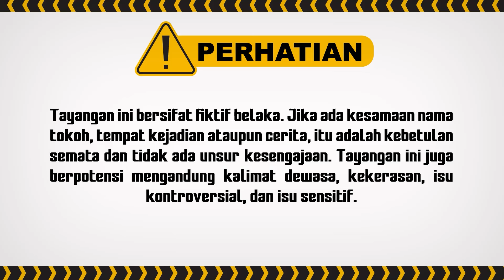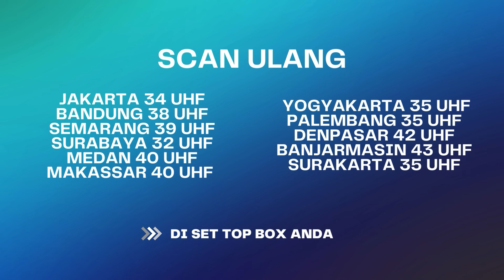Sesuatu Yang Instant, Pasti Didapat Dari Hal Gawajar | BestCut Wanita Perindu Surga ANTV Eps16 (1/3)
000004
000015